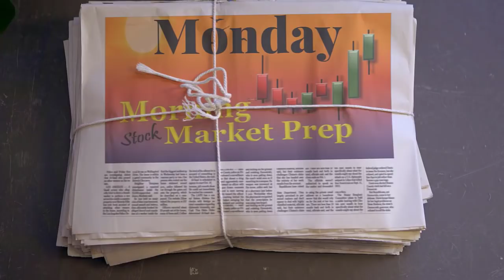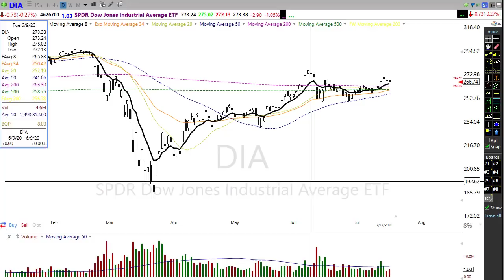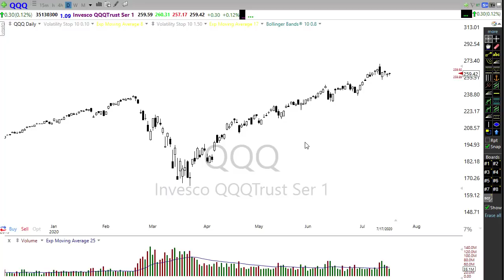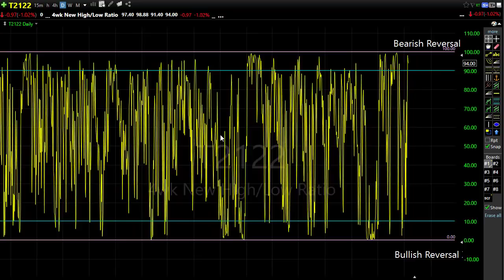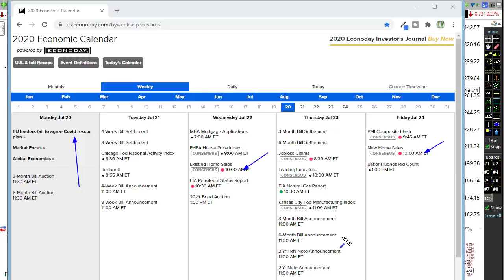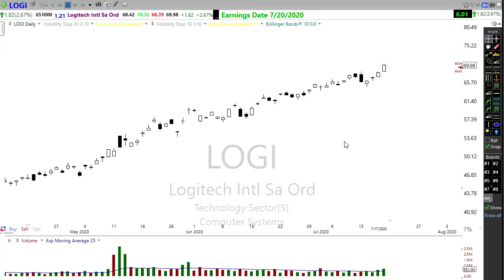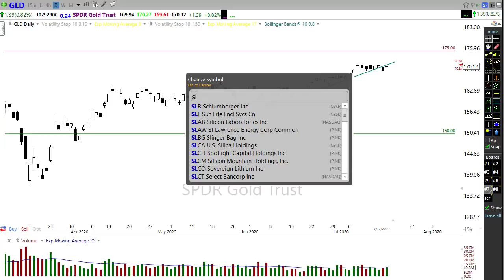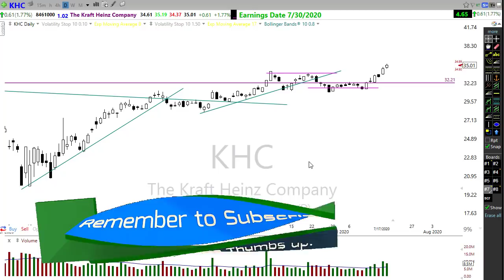Morning Market Prep | Stock & Options Trading | 7-20-20